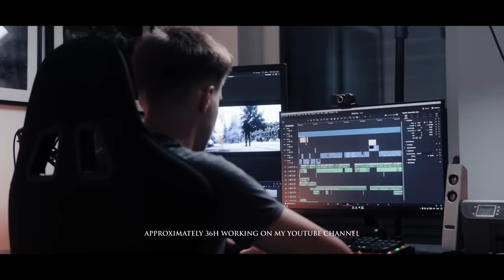If you’re 13 - 18 years old, please watch this video…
Join My Free Community For Creators For A Free Content Creation Course
Join My Private School For Creators To Make Videos Like Me And Network With Other YouTubers

Sign Up to my Newsletter to download your Free Creator Kit

In this cinematic shortfilm titled " If you're 13 - 18 years old, please watch this video... " I will show you why you should not go on monk mode to improve your life, but rather start working hard everyday while also living your life to not waste your teenage years. I'll tell you the story of my life before starting this YouTube channel, we'll discuss nostalgia, tips for teenagers, and other things I wish I knew as a teenager.
This video is made for guys 13 - 18 years old, but really applies to any age. Please watch this video if you're a teenager looking for self-improvement life lessons.

Filmed on Canon M50 Mark II & DJI Mini 3 Pro

New here?
My name is Igor Rupieta. I'm a 17 years old, passionate filmmaker and entrepreneur. I run a movement of content creators and teach the upcoming ones in my school:
The Creator Community.